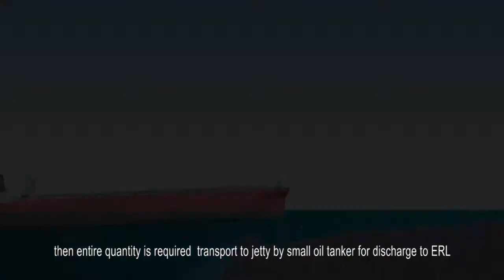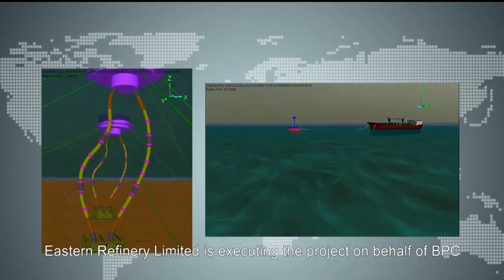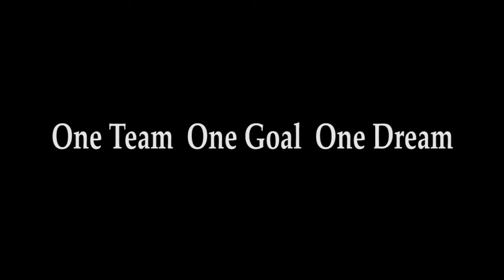ERL Single Point Mooring with Double Pipeline PROJECT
Eastern Refinery Limited Project: Single Point Mooring aka SPM